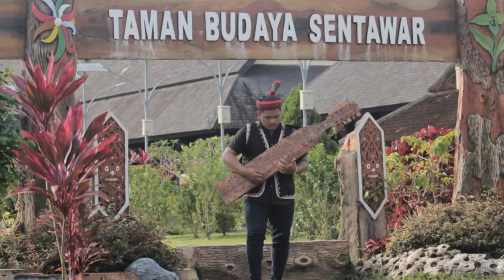To the bone cover sappe version